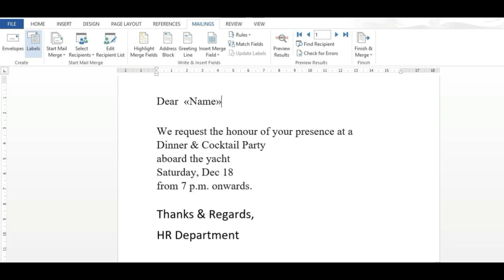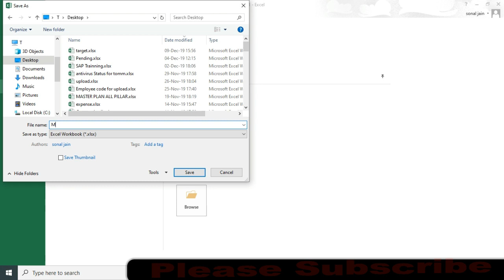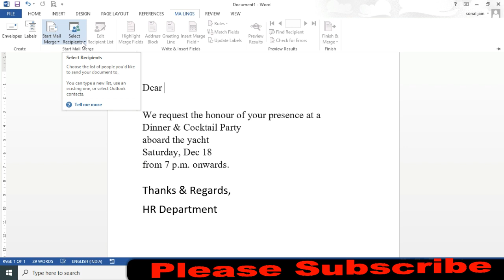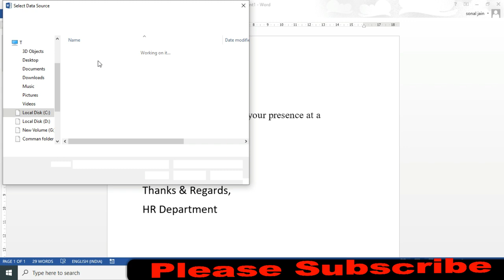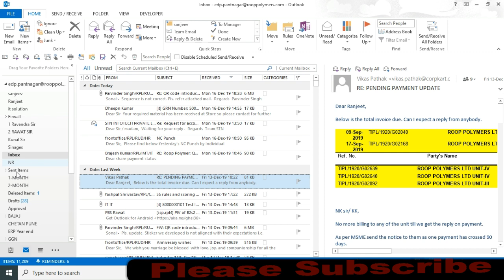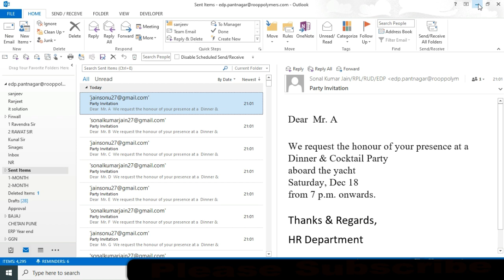How to use Mail Merge with MS Excel in Hindi || Excel 2007,2013,2016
How to Mail Merge IN MS Word in Hindi Step by Step || Send 1000 mail in 1 Second